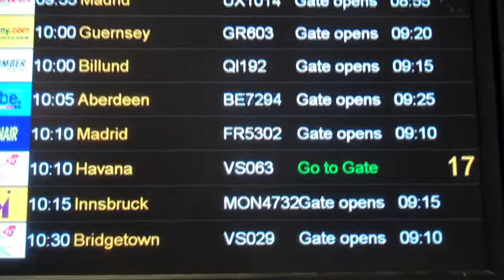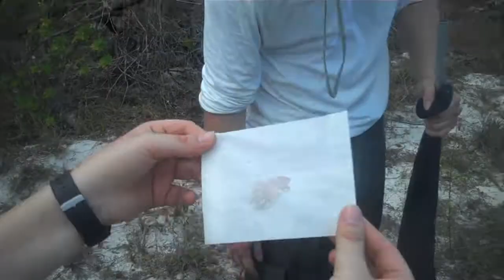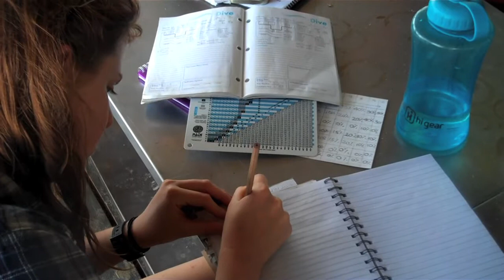UWE Cuba (HD Edit) - Tropical Forest and Coral Reef Research Expedition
University of the West of England embark on a Research Expedition as part of BSc Conservation Biology and BSc Environmental Science Final year module. An unique and unbelievable opportunity to study Birds, Bats, Reptiles, Fish, Coral Reefs and more first hand. I hope you enjoy the film!

Filmed by: Chris Kidd and Richard Carpenter
Photography: David Bird and Carl Ware
Edited by: Chris Kidd

Music from: Badly Drawn Boy, The Buena Vista Social Club, The Temper Trap, Lighthouse Family, Bon Iver, Vampire Weekend, Jose Gondalaz, Chris Kidd, The Magic Numbers and Snow Patrol.